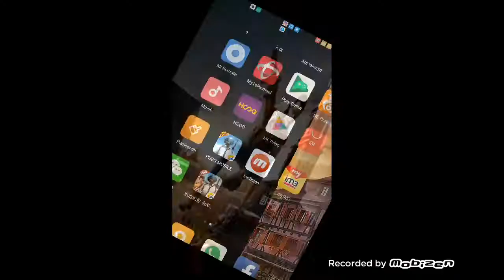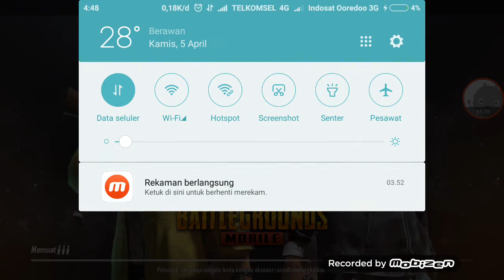Mencoba mebandikan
Menurut kalian mana yang terbaik bubg mobile punya Timi tau kuantum